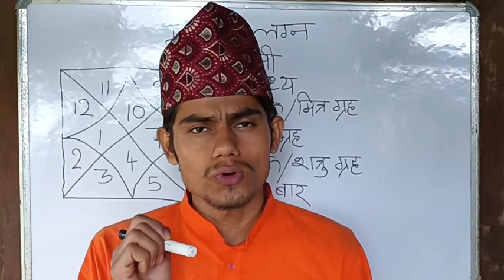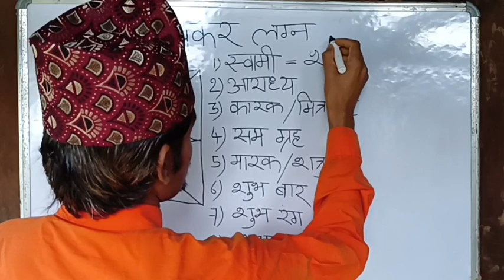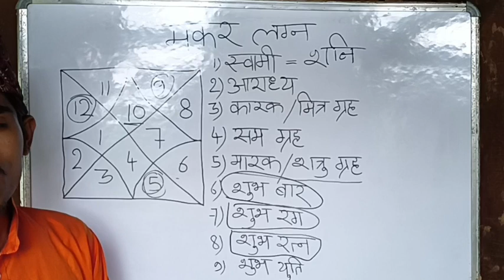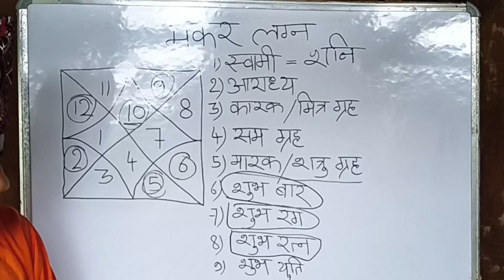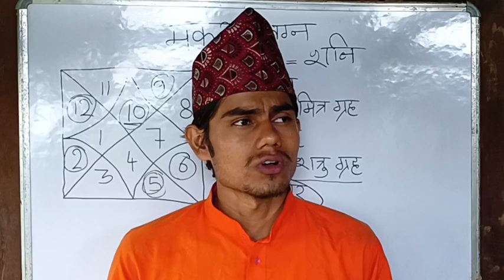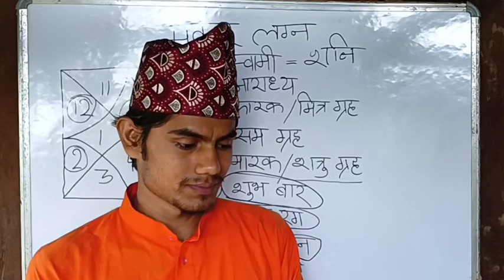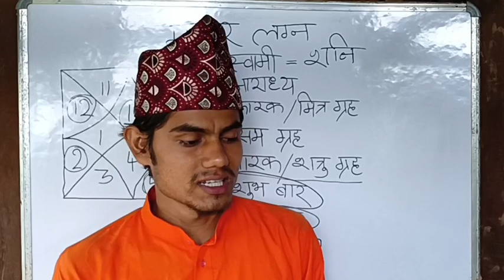important information about Capricorn ascendant